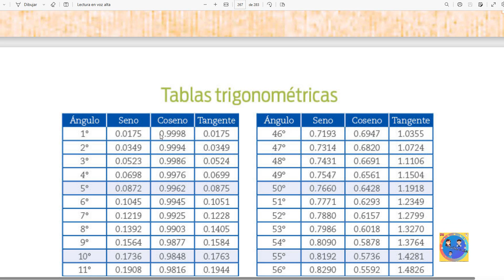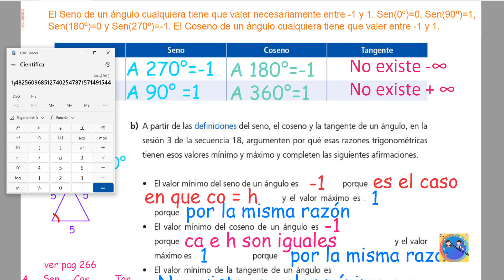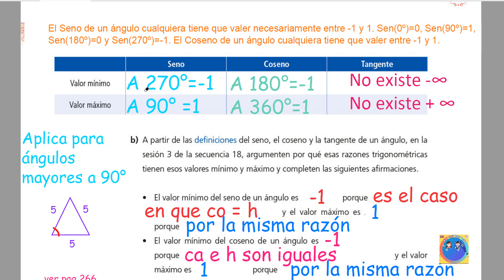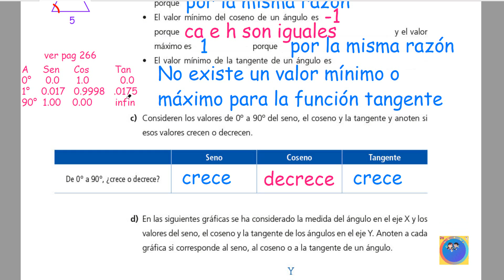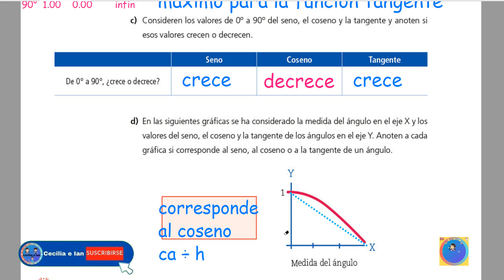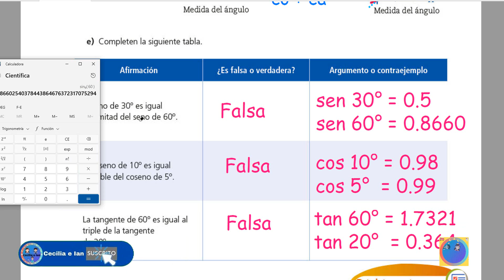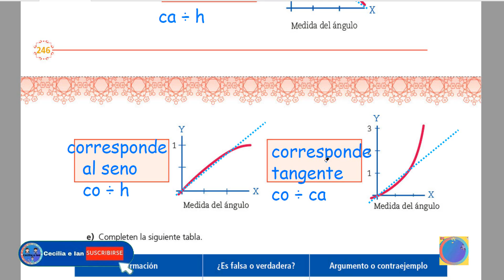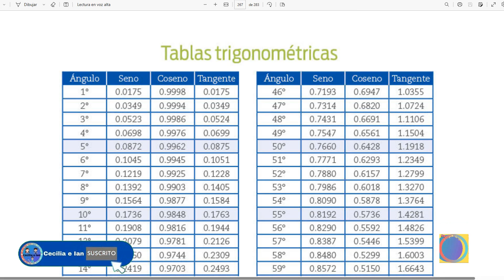Páginas 246 - 247 libro de matemáticas 3° secundaria